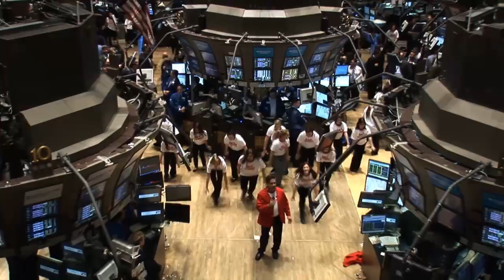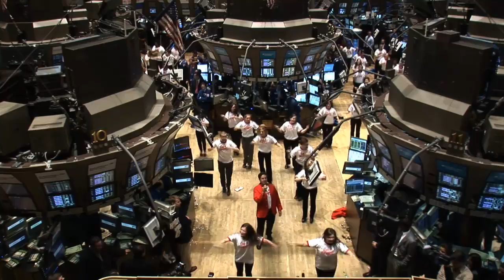Dr Pepper "Be A Pepper" Flash Mob at NYSE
What happens after the ringing of the bell in the New York Stock Exchange? Sometimes people just need to break out in song...like this group from Dr Pepper led by the "I'm a Pepper" guy David Naughton!